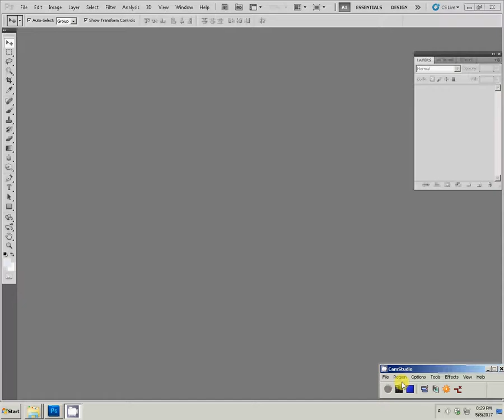how to photo or images cut & Paste